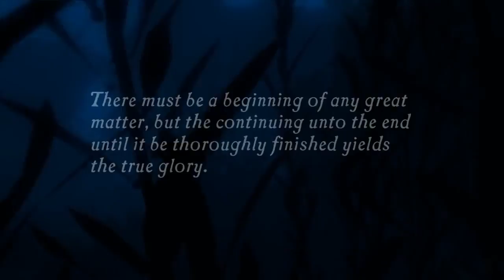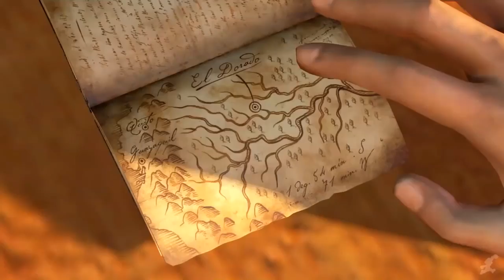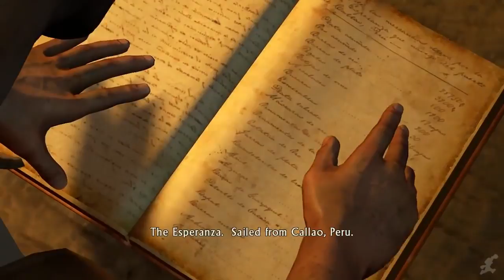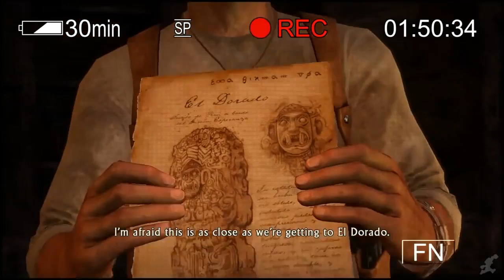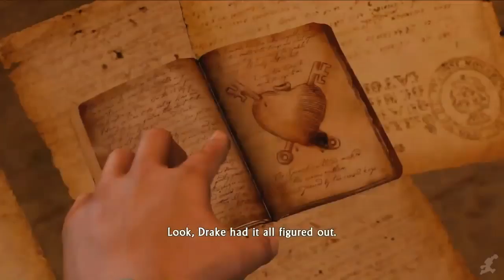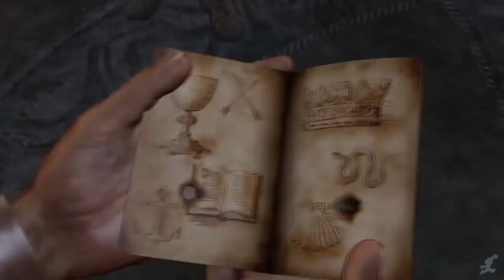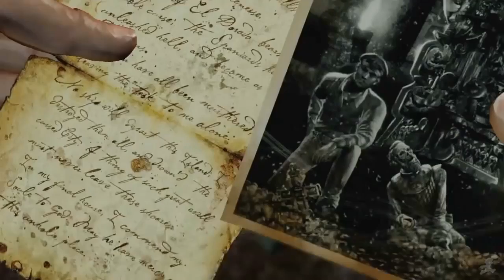Uncharted Drake's Fortune The Movie HD 2018